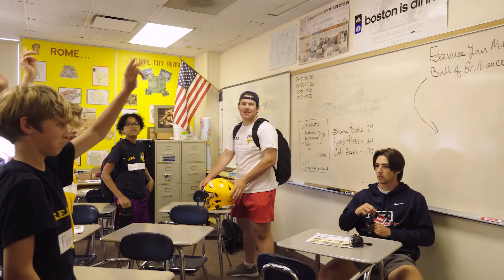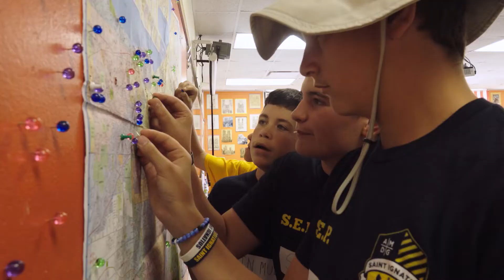Summer at Saint Ignatius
We had a great time throughout the last three weeks welcoming more than 400 young men to campus for our 2022 Summer Enrichment Program!

Learn more about how you can get involved at Saint Ignatius